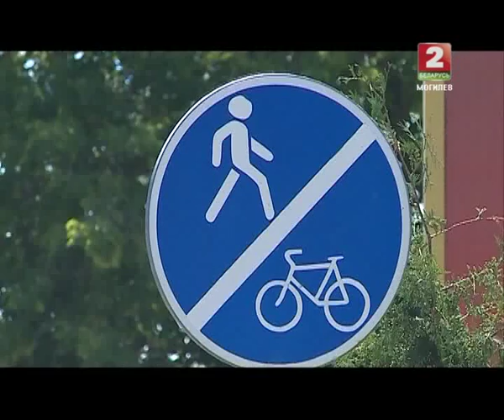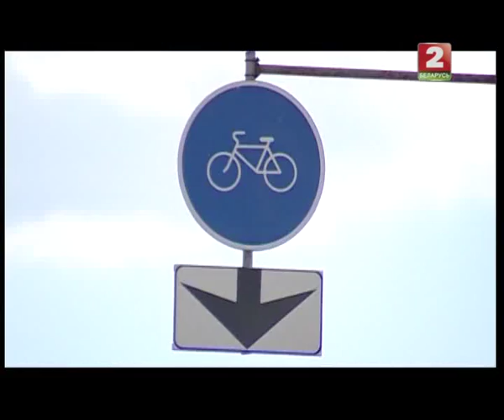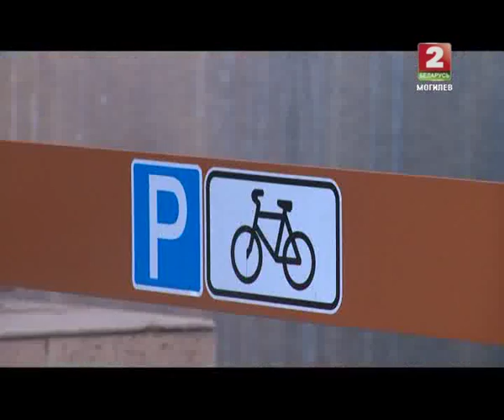Специальный репортаж: ДОРОГУ ВЕЛОСИПЕДУ (ТРК МОГИЛЕВ)